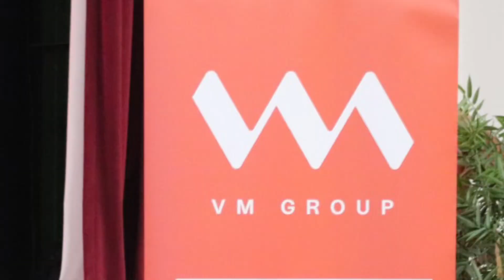VM GROUP ENGAGES WITH THE JAMAICAN DIASPORA (UK)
Interview with Courtney Campbell following the Brixton Town Hall Meeting at Brixton Town Hall Friday June 16th 2023

Courtney Campbell has dedicated his career to the upliftment of others,
through purposeful and consistent work to improve nancial inclusion
by increasing opportunities for everyone, regardless of social class or
circumstances, to have equal access to transformative nancial tools
and education.

Courtney has achieved excellence in various roles in his close to 40
years in the nancial industry. In his current role as Group President &
Chief Executive Ocer (CEO) of The VM Group.

CONTACT VMGROUP:  TOLL FREE UK – 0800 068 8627  &  CANADA/ USA – 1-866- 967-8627

Thanks to Nathaniel Peat and The Safety Box for Media Support.